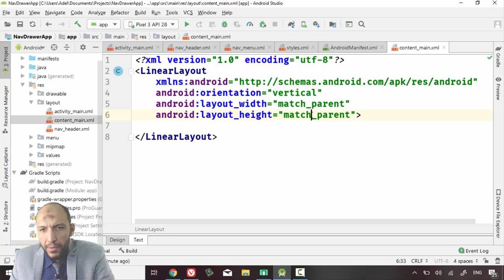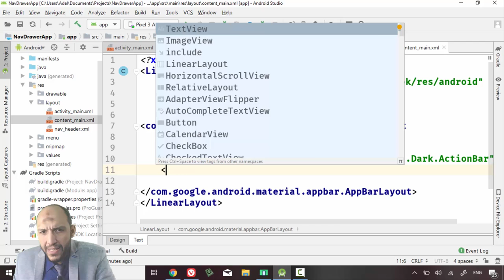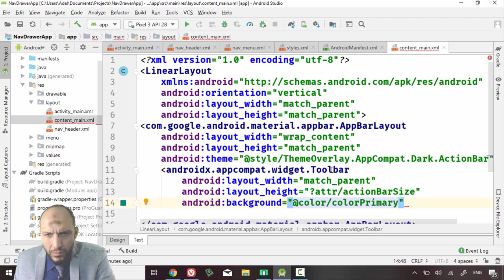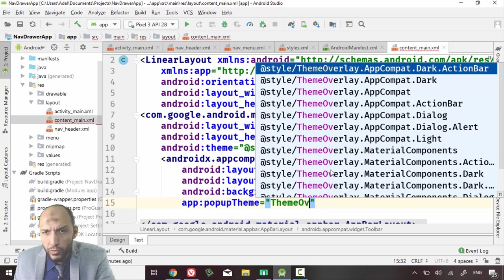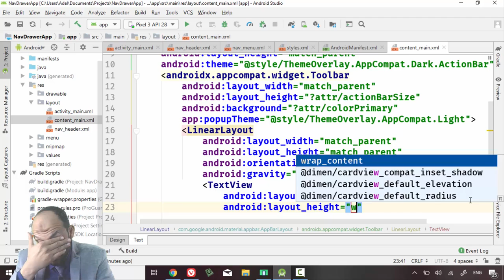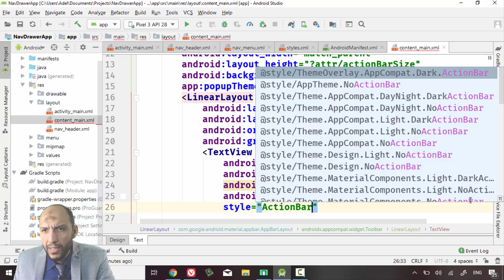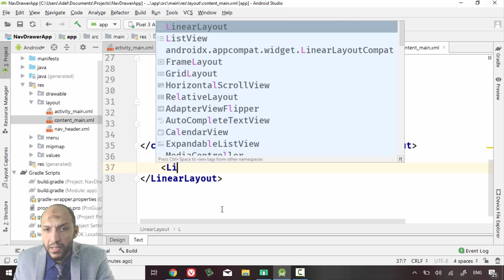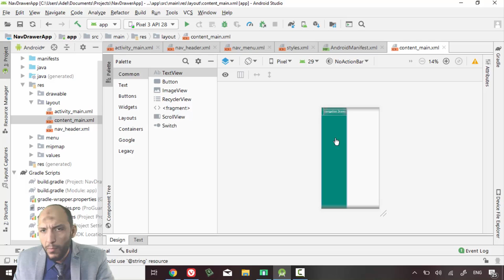75 Android Kotlin Navigation Drawer App Create Main Content Activity AppBarLayout, Toolbar